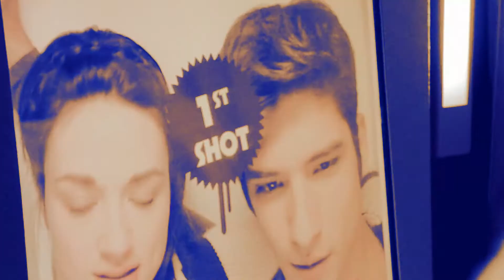Endless Symphony - [Teen Wolf] Stiles/Scott, Stiles/Derek, Scott/Allison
AU Angst: Stiles/Scott, Stiles/Derek, Scott/Allison

Stiles likes Scott and Scott likes Allison. Derek fights to keep Stiles afloat and to make Scott see the error of his ways. Scott grows agitated by Derek butting in and Stiles is wedged right in the middle, longing for his best friend and lusting after this new overly protective side of Derek.

Vid notes: SORRY! I tried for a happy Stiles vid, but my feels for him were too great. I know I'm not the only person who sees Scott ignoring his BFF and Derek stepping in to protect him. I don't think Scott is as bad as I portray him here - I just took some artistic liberty (and enjoyed it immensely!).